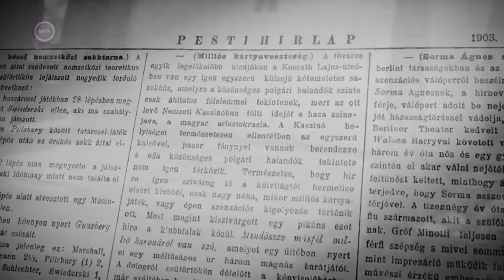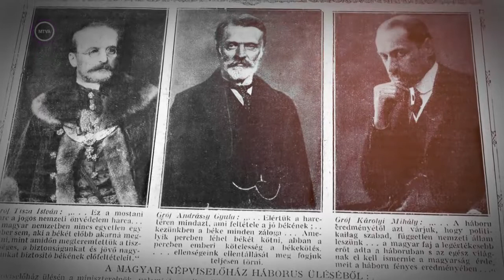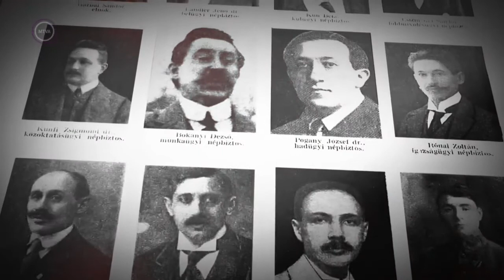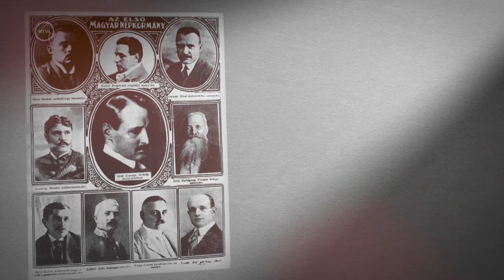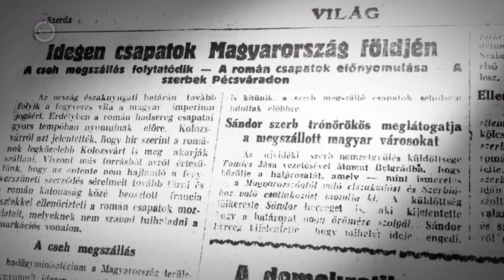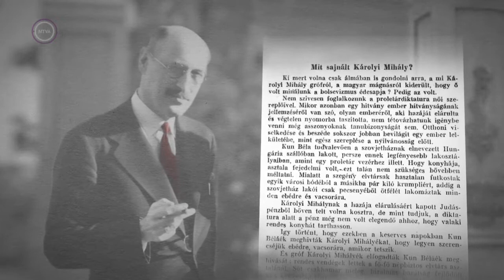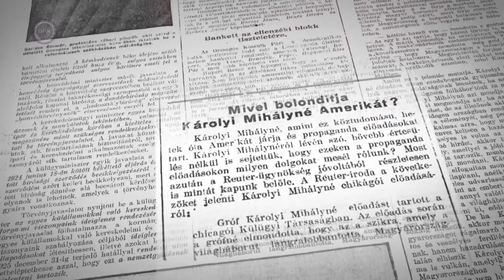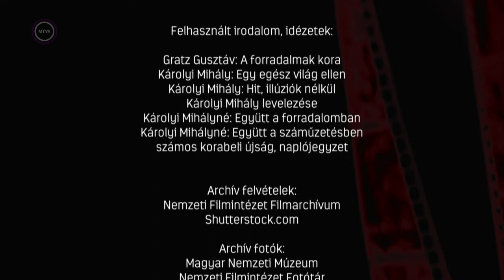A Vörös gróf - Károlyi Mihály bűnei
Történelmi dokumentumfilm, amely fotók, újságcímlapok, archív filmek és egyéb dokumentumok, szakértői magyarázatok, valamint dramatikus jelenetek segítségével mutatja be Károlyi Mihály egyéniségét és politikáját. A filmben megszólal többek között Ligeti Dávid, a VERITAS Történetkutató Intézet és Levéltár tudományos főmunkatársa is.